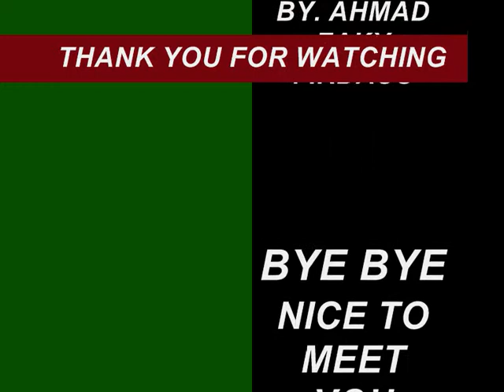Video Compilation of Funny Moments on The Football 2015 [PART 5]